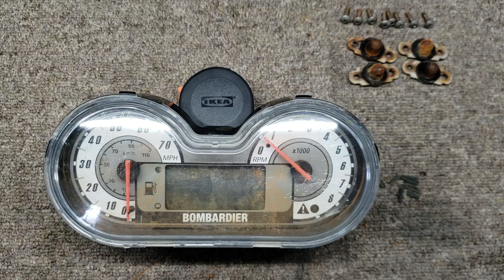シードゥのメーターバラしてみました。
SEADOO GTX-LTD 2002model